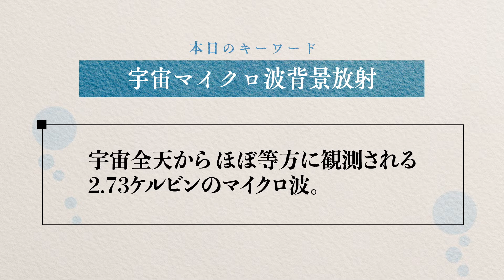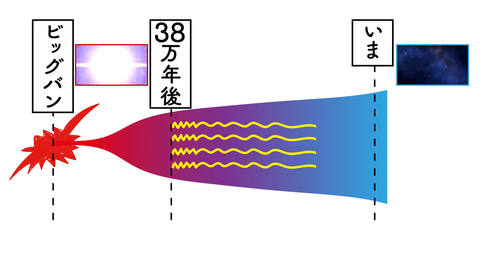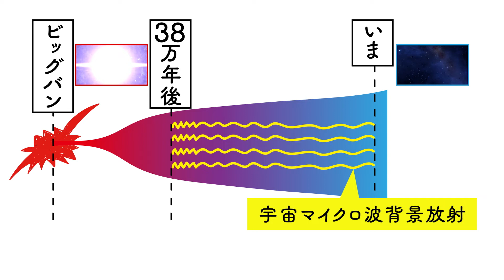【ほのぼの物理】#12「宇宙マイクロ波背景放射」✗ ミナミメダカ【CV.梶裕貴】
ふんわり物理がわかる「ほのぼの物理キーワード辞典」です！
今回は、最先端の物理『宇宙マイクロ波背景放射』をミナミメダカ先生（CV.梶裕貴）がざっくり分かりやすく説明します。

‹参考文献›
一般向け
・「A Brief History of Time」  Stephen Hawking

以下の動画もぜひ御覧ください（シリーズものではございませんので、独立にご視聴頂けます。）

協賛：JSR株式会社
協力：JSR・東京大学協創拠点CURIE
制作：
（株）NHKエンタープライズ
（株）mK5
東京大学大学院理学系研究科
東京大学トランススケール量子科学国際連携研究機構